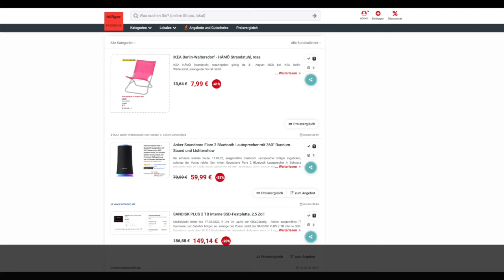Schnäppchen/Billiger des Tages 17.08.20 - Anker Soundcore Flare 2 Bluetooth Lautsprecher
Heute ist Schnäppchen/Billiger des Tages - Anker Soundcore Flare 2 Bluetooth Lautsprecher.